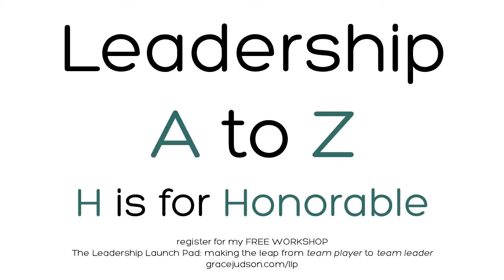Leadership Skills from A to Z: H is for Honorable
LEADERSHIP SKILLS FROM A TO Z: H IS FOR HONORABLE // It's easy to look around at the various corporate and political scandals of our era and think that honor is a thing of the past.

It's not. In fact, it's even MORE important than ever.

In this video, I talk about what it is, and what it means, and how you can apply it.

The full Leadership A to Z playlist is (I know. Terrible link. What can you do?!)